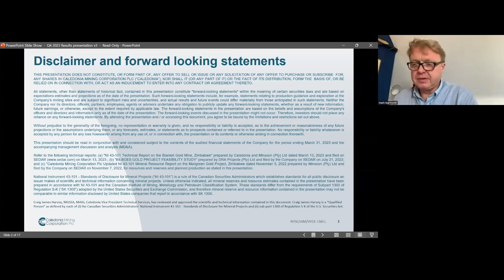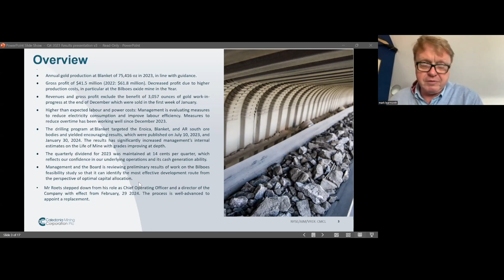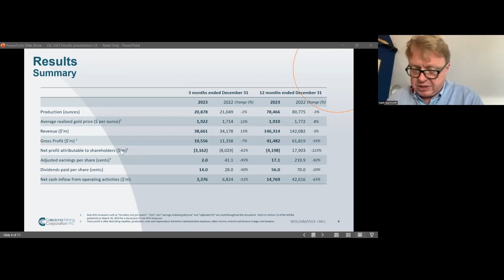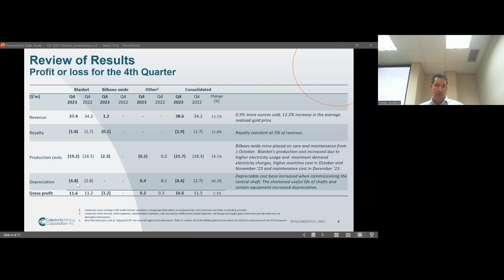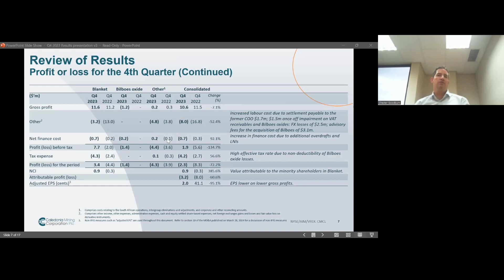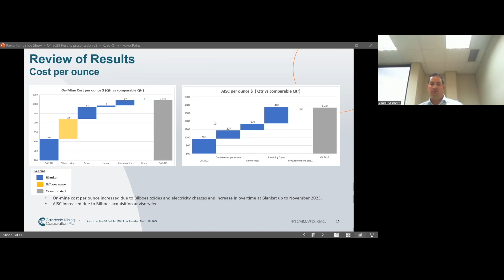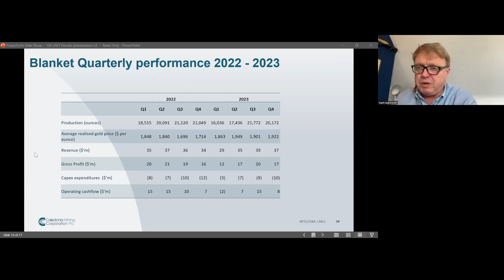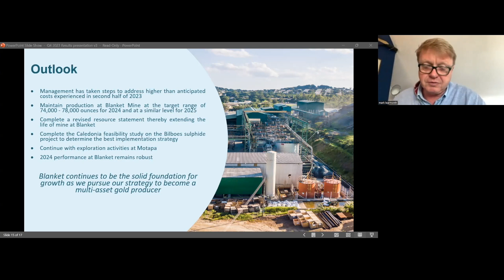Caledonia Mining Q4 2023 Results Call